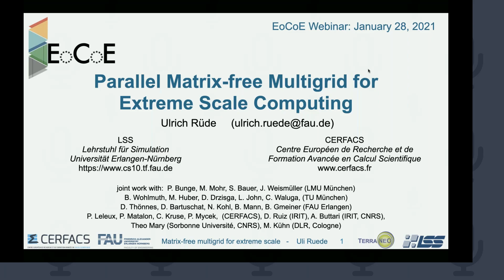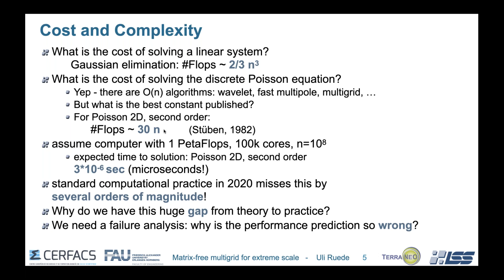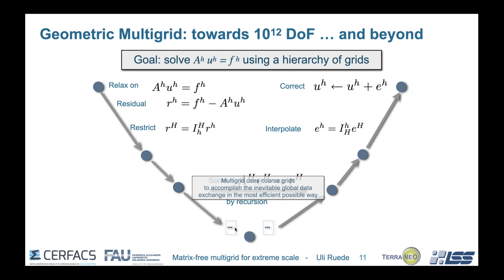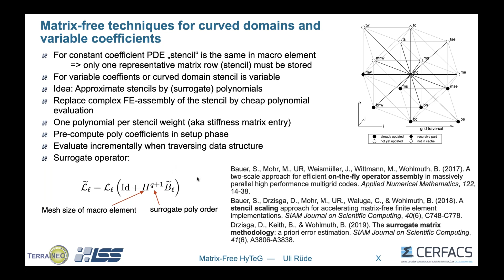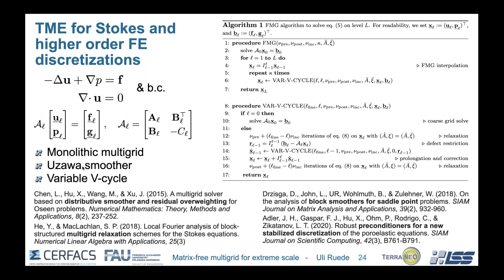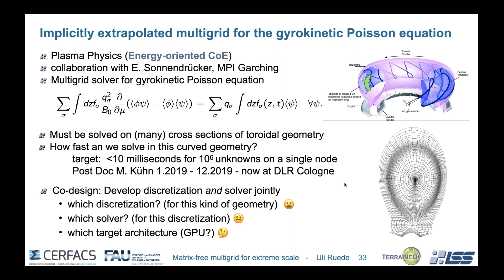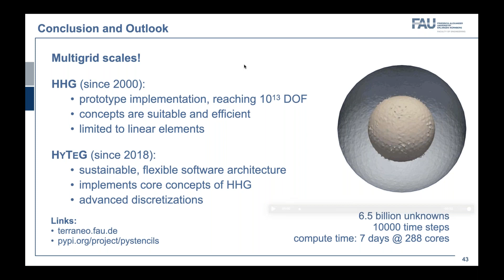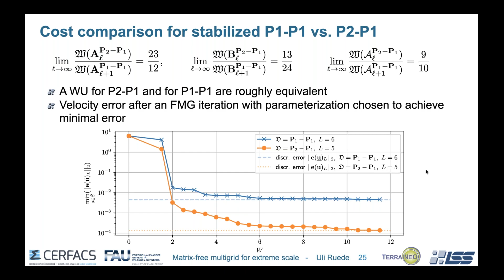EoCoE webinar Parallel Matrix free Multigrid for Extreme Scale Computing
This webinar focuses on parallel matrix-free multigrid for extreme scale computing.
Multigrid is one of the most efficient algorithms to solve linear systems for elliptic partial differential equations, and matrix-free variants are essential to reach the best possible performance. This will be demonstrated for positive definite systems as they arise in the discretization of the gyrokinetic Poisson equation, as well as indefinite systems that originate in viscous flow problems.
During this webinar, special attention ahs be given to the coarse grids of the multigrid hierarchy to avoid that they become a sequential bottleneck. Modern sparse direct methods and their approximate form using block-low-rank approximations will be used.
The talk includes a scalability study, aiming to solve a linear system with more than ten trillion unknowns, equivalent to a solution vector as big as 80 TByte in main memory.
Dr. Ulrich Ruede (FAU Erlangen-Nürnberg and CERFACS, Toulouse) is the host of this webinar, organized by the European Energy-Oriented Center of Excellence (EoCoE), a project funded by the European Commission that focuses on improving the energy ecosystem through the application of HPC-powered simulations.